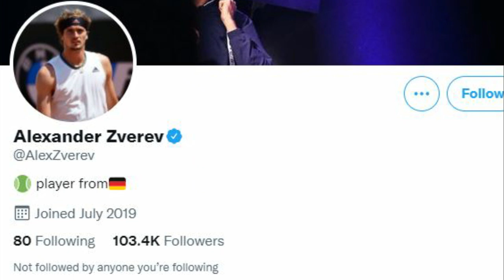Millionaire Lifestyle of Alexander Zverev!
What's going on everyone welcome to @Courtside_Tennis today we are jumping into the millionaire lifestyle of one of Germany's top tennis athletes Alexander Zverev! We will go over categories such as his cars, house, net worth and many other note worthy parts of his lifestyle!

Check out some of our other content below!